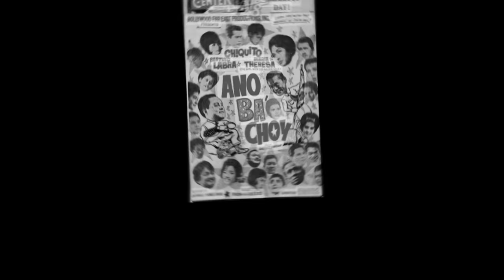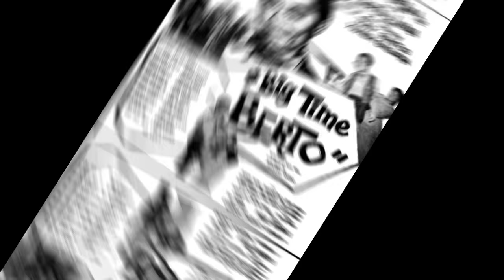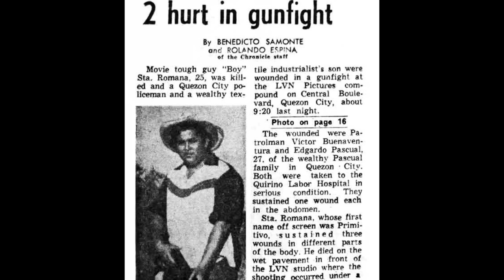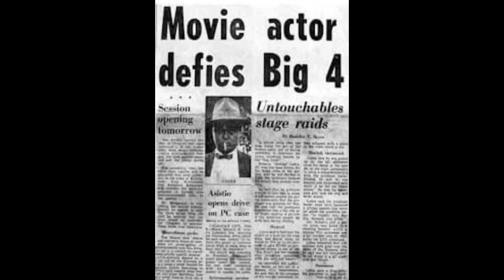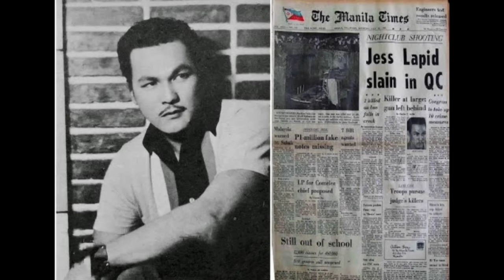ANO NGA BA ANG NAGING BUHAY NI BERTING LABRA?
welcome back sa THE STORY TV.
tara at samahan nyo ko na alamin
ang naging buhay ni berting labra